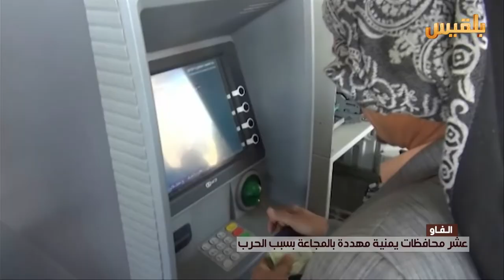عشر محافظات يمنية مهددة بالمجاعة بسبب الحرب | تقرير: عبد الرقيب الأبارة